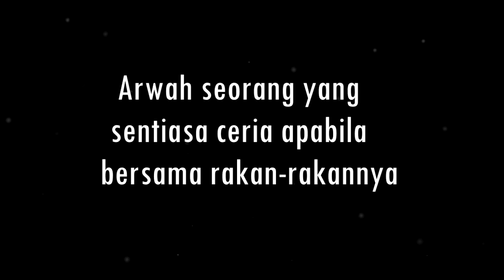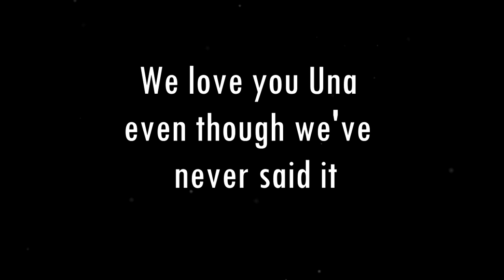Video Montaj Final year (MLK2016)